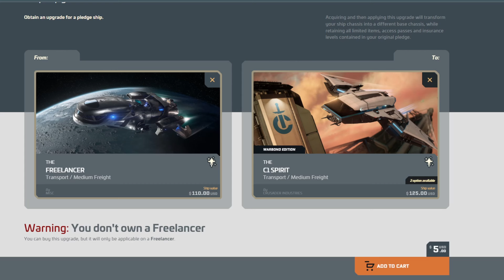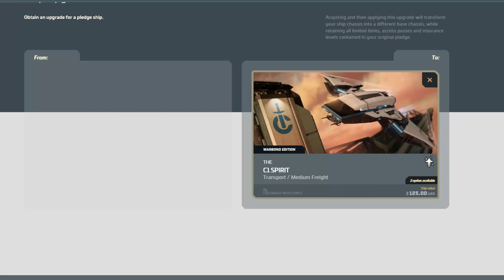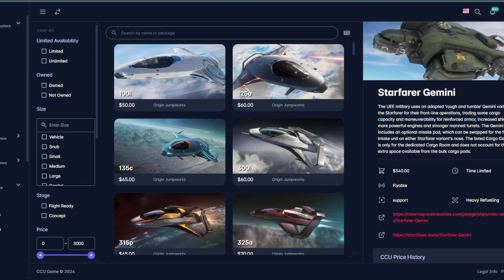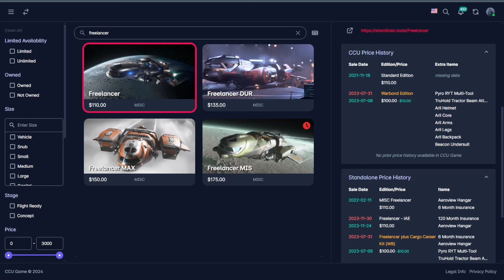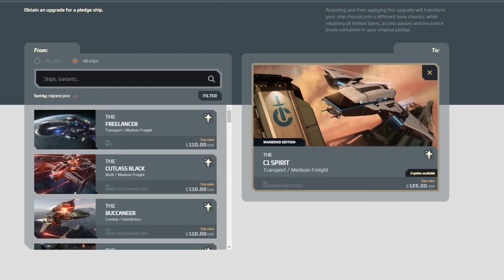Invictus Launch Week 2954 - Day Four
Day four coverage of ILW warbonds.

TLDR: Spirit C1 WB CCU and lots of concept ships are available. Additional warbond stand-alone ships and vehicles are in the store as well.